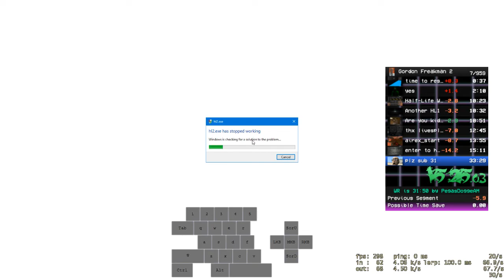[Former WR] Gordon Freakman 2 done in 31:24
...by 1000 attempts...
dont worry about split times. they are a little bit fucked up.